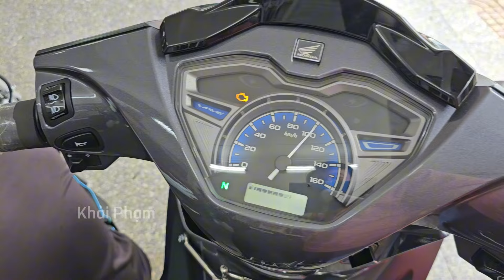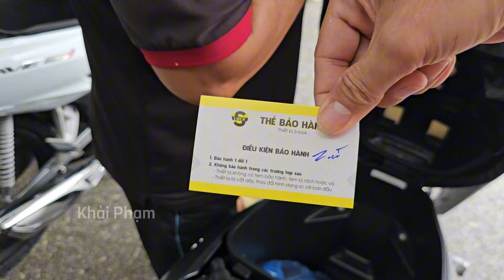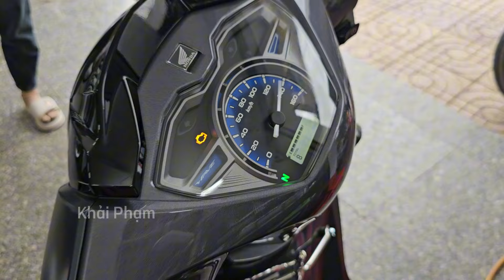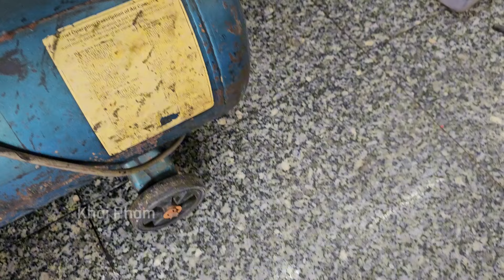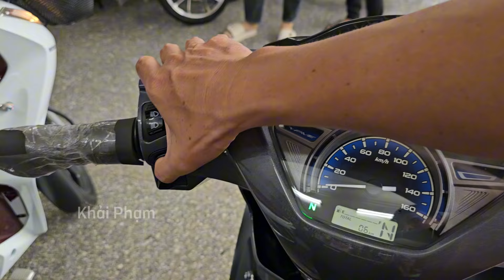Nổ máy cùng lúc 02 chiếc WAVE 125i trong ngày 24/09/24 tại CH Mai Duyên. Khải Phạm